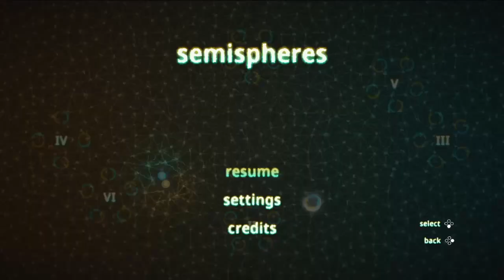Semispheres Act 6 Guide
This video will show you how to get through the levels in the 6th act of the Puzzle game Semispheres.